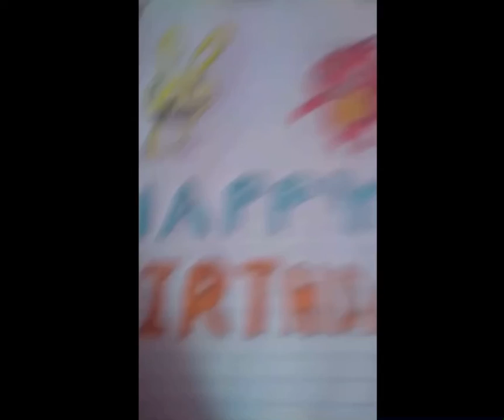Happy birthday to ImAFanOfHTF parody